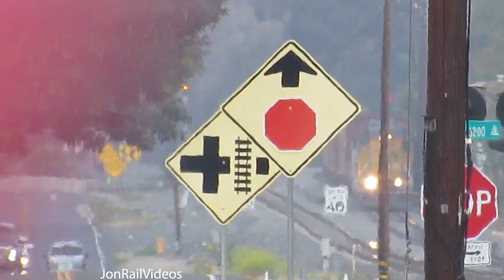4/10/22 A day of trains Pt.2: A slow to busy day at Brockton Ave on UP in West Riverside, CA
While doing an errand, we start our initial railfan session which turned out to be slow for the first hour but the train activity picked up once the UP Arlington/Riverside local with UP 663 sole unit providing power meets, UP ZAILC, then it meets ZLAMQ, then ILBG4 comes, and finally, ZLCAI stops just before us-we check it-then leaves after we do.